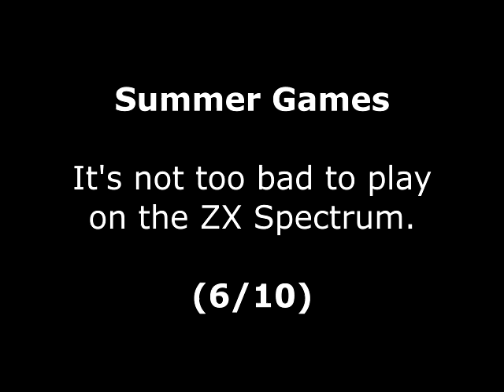Summer Games Review for the Sinclair ZX Spectrum by John Gage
Summer Games is a multi-event sports game that came out in 1988 by US Gold. Warning! This video has swearing.